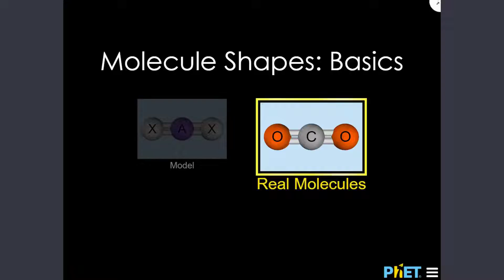Molecule Shapes-ClassFlow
Include this free simulation in your lessons to show students how the shape of a molecule changes as atoms are added to it.